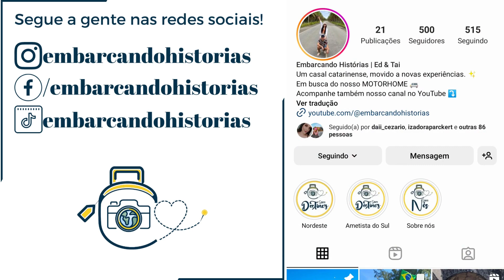MARACAÍPE, o paraíso Nordestino - EP #09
Hoje finalizamos nossa estadia em Maragogi e chegamos no nosso último destino da viagem, Maracaípe, ficamos encantados com tamanha a beleza desse lugar.
Gostou do vídeo e quer apoiar o nosso canal 💙 ?
✅ Se inscreve
💬 Comenta
👍 Curte